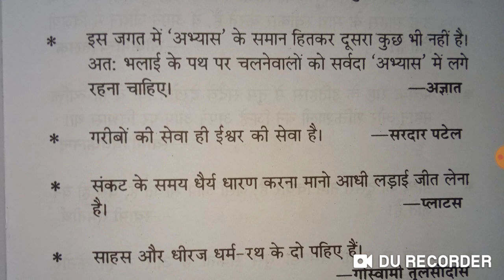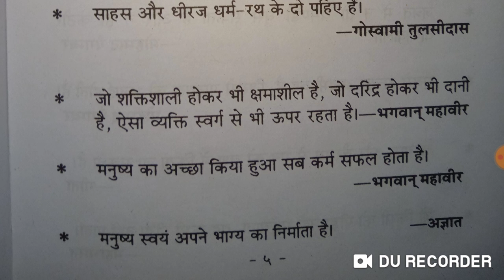Quote on Serman